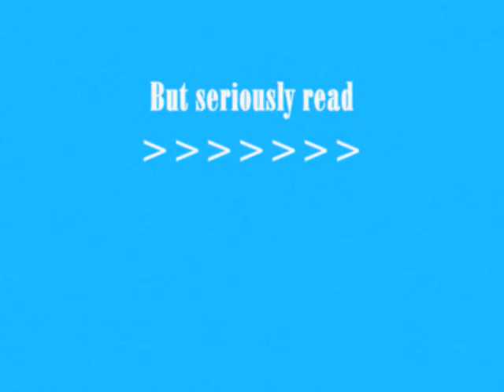I'm In Love With My Brother? [Nick Jonas] Say What?! (Chapter 1)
Chapter 1:

"Sami! Wake up, Sami!" Joe screamed jumping up and down on my bed. "Bro, get the hell off my bed!" I yell at Joe pushing him off. "Ow, geeze Sami, all I wanted was to wish my little sister a Happy Birthday!" Joe says after I pushed him onto the floor. Today, June 4, was my 16th birthday and Joe woke me up normally as he does every day by being annoying. I'm Samantha Marie Jonas, and to all of you people who hadn't realized yet, the 'Jonas Brothers' are my brothers. Well you could have said it like a normal human being. I pointed out. Joe just stuck his tongue out at me like a two year old. I kick him out of my room so I can get dressed in peace.
I stumbled my way down the stairs to find my whole family sitting at the table and mom cooking my favorite breakfast food, M n M pancakes. Good morning honey, Happy birthday! mom said giving me a hug and kiss. Group hug! Joe comes over running, causing Kevin, Nick, Frankie and Dad to join. I run to the table to beat Joe to my seat, and I succeeded. Mom puts the plat of pancakes in front of me and sticks a candle in it and lights it. Happy birthday to you, happy birthday to you, happy birthday to Samantha, happy birthday to you! my whole family sings to me. I blow out the candle and pour the white melted icing all over my food. What did you wish for? Kevin asks. For a birthday I will never forget! I exclaim. So sis, what do you want to do for youre special day? Nick asks me after were done eating. I dont know yet? I tell him. What about if we go to Six Flags? Kevin suggests. Thats a great idea! Mom exclaims.
The car ride was pretty silent except for Joe singing along to Katy Perrys Hot N Cold and Nick and I telling him to shut up. I have to admit it though my brothers were talented, which is one of many things that we do not have in common. I cant sing to save my life or play any instrument. I also dont understand why I look nothing like any of them, for example they all have brown hair and brown eyes, while I have blonde hair and blue eyes. I just figured its from my great grandparents or something. When we finally got to our destination and parked the car, Joe jumped out of the car, Ill race you to the entrance! he says to me. Youre on! I say making a run for it. Unfoturtatalty Joe passes me half way there. Eventually there rest of our family caught up. Lets go on Superman first! Nick exclaims. Oh, I love that ride! I say excited. The line was about an hour, but it was worth it. On our way off the ride, a group of teenage girls recognize us and yes, they are fans, they ask for an autograph from my brothers, who are happy to oblige. The next ride was the carousel, then the ferris-wheel, Skull Mountain, Blazarro Coaster, and finally Joe dragged me onto Kingda Ka. I swear from now on they should call that rollercoaster the throw-up machine! We went to Jonny Rockets in the park because we were starving and it was almost five oclock. It was a fun day then we went back home.
Do you want to open youre presents yet? Mom asked me. Really presents too! The first present was from Joe, an IPod Touch! Kevin gave me a hundred dollar gift card to my favorite store, Forever 21! Nick and Frankie gave me a new Pink HP Laptop! And last but not least my awesome parents hand me a small jewelry box, I open it to find a keya car key! I run outside to find a red mini cooper with a white top! Thank you, thank you!! I love you mom and dad, this is the best birthday ever! I exclaim hugging them both. I run over to my wonderful brothers and hug each of them, You are the best brothers any girl could ask for!
It got late pretty fast, meaning my birthday was coming to an endfast! I went upstairs to my room, took a shower, changed into my pjs and went to bed, but only if I could sleep. My stomach growled so I got up and began to walk down the stairs slowly when

*Cliffhanger*